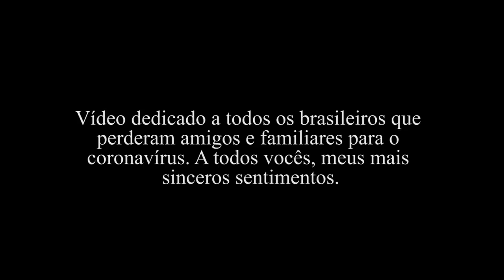2020: o pior ano das nossas vidas (resumo político)